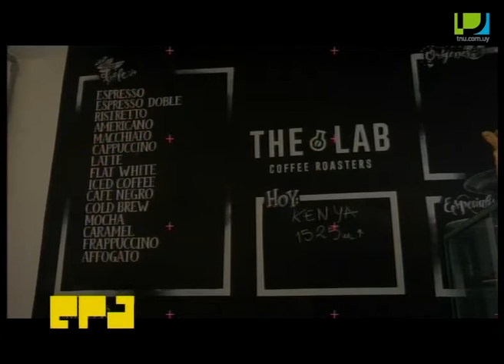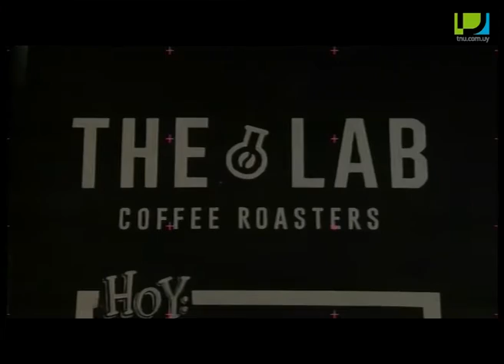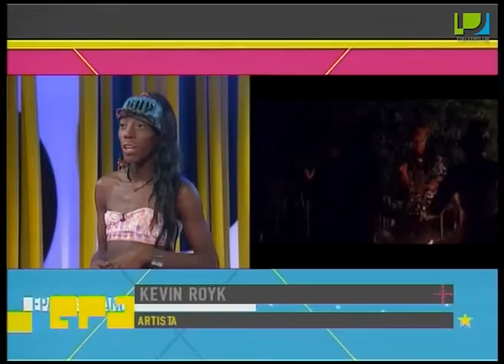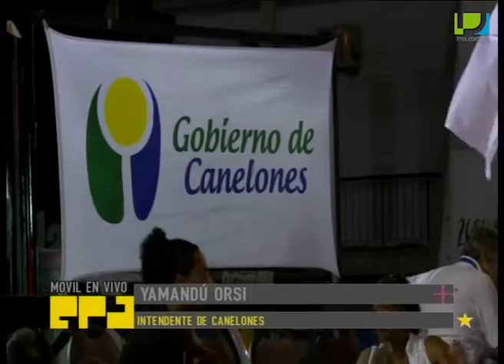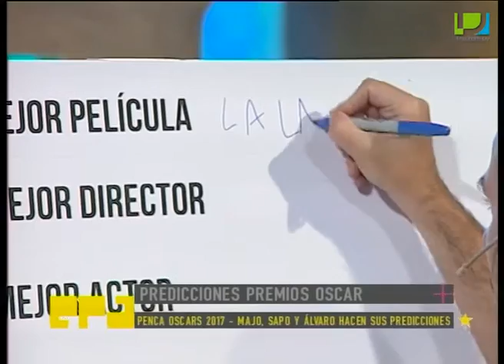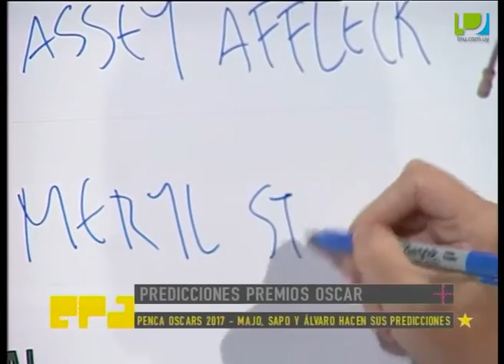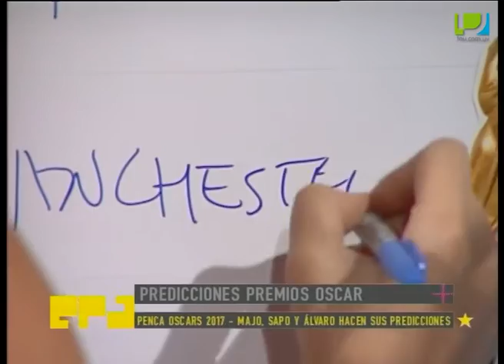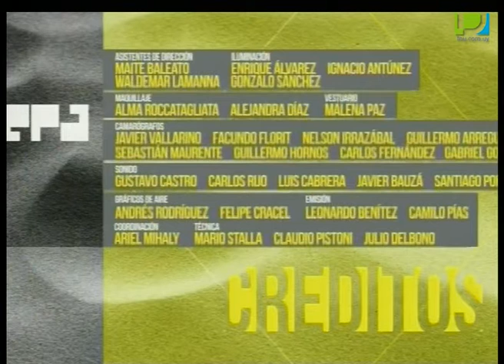EPA (24/2/2017) - Llamadas de la Costa + Kevin Royk + Predicciones Premios Oscar